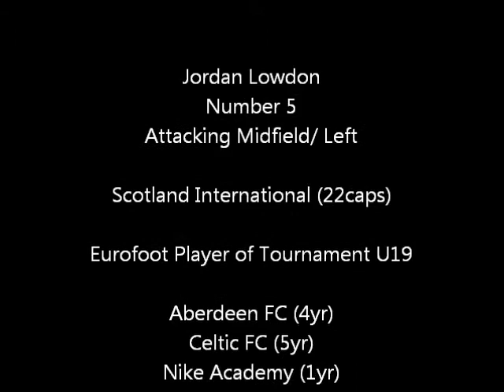Jordan Lowdon #5 2013 (Best highlights season 13/14)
Jordan Lowdon Football highlights 2013. Goals.
Music by Swedish House Mafia-Resurrection (Axwell Mix), Paradise, Ladi dadi (Tommy Trash remix)  and Reload.